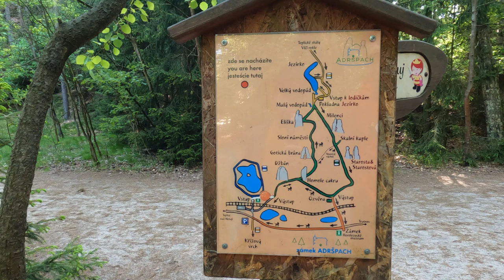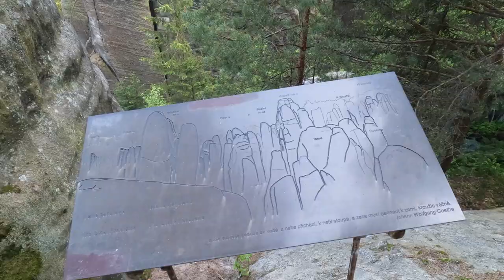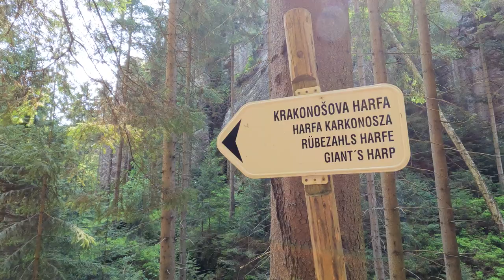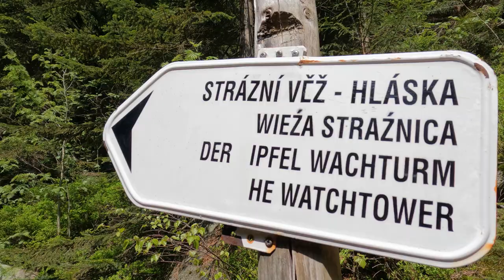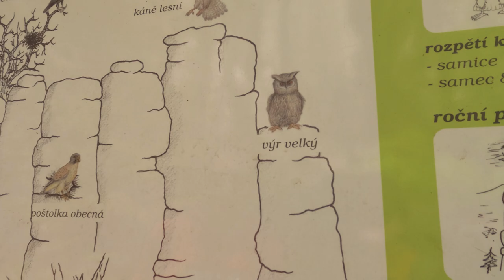Adršpach Rock Formation | Adršpašské skály | Czech Republic 4K hiking video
Adršpašsko-teplické skály is a hidden gem in Czech Republic, a lovely place for hiking.
There are two entrances to see the rocks:
1. Teplické skály
2. Adršpach Rock Formation
If you wanna go on a longer hike you can enter in Teplické skály and exit in Adršpach Rock Formation - these parcs are connected (but the trail is not very easy).
There is railway connection between them, so if you're tired by the end of the hike a cute train will take you back to the hotel :)